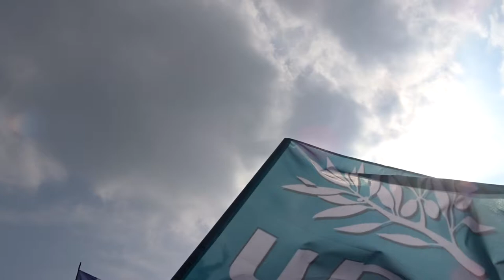Défilé 1er mai 2019 UPR Paris #5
Défilé 1er mai 2019 UPR Paris Fête du Travail 1ermai UPR giletsjaunes RIC Frexit Union Populaire Républicaine François Asselineau - Rendez-vous à 13h Place de la Nation - Départ à 14h direction Place de la République - Discours de François Asselineau vers 15h30 à la République UPRTV @UPR_Officiel @UPR_Asselineau 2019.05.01 video mariepanic mariepanic2 @mariegendron @anne_hoa